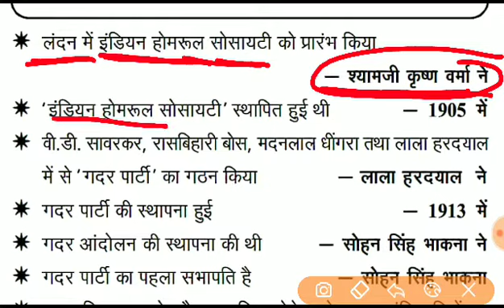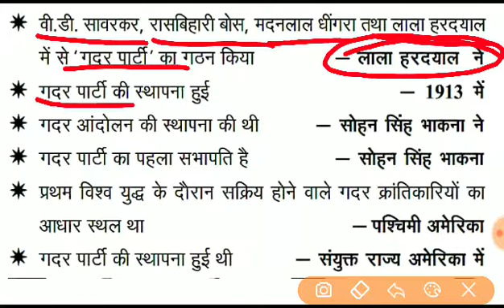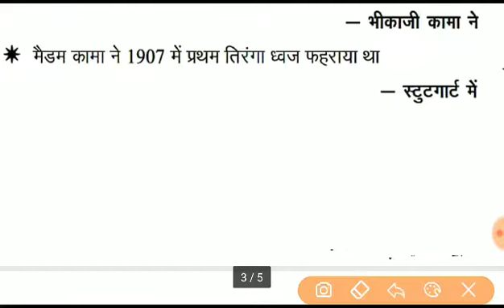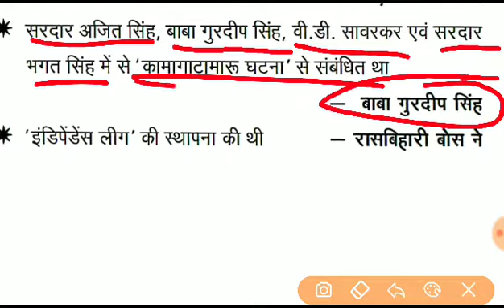GHATANA CHAKRA ( भारत से बाहर क्रांतिकारी गतिविधिया:आधुनिक भारत) PART 14